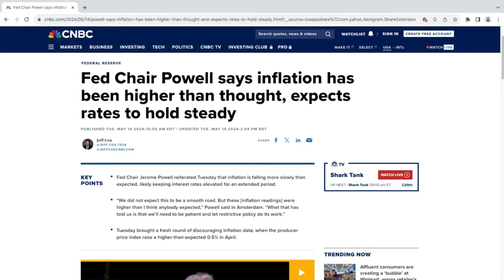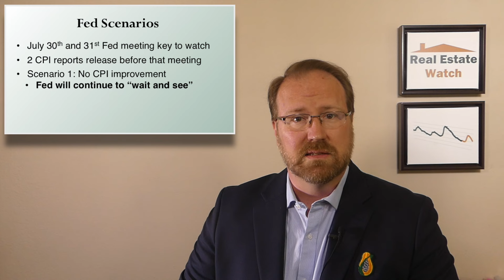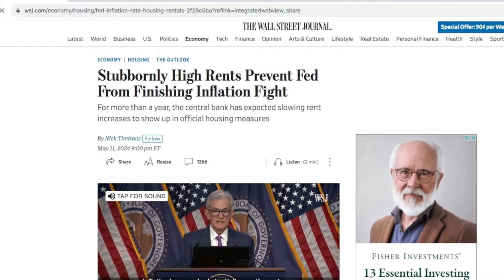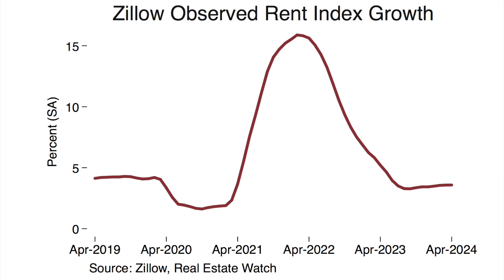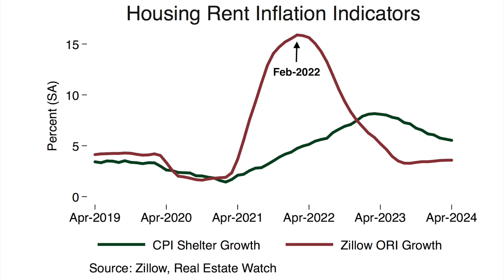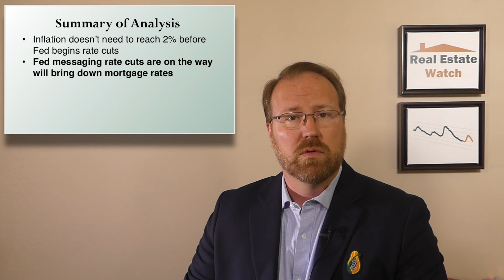CPI Inflation Report Points To No Fed Rate Cut! Mortgage Rate Outlook May 17 2024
The latest inflation data is in and it’s not looking good for the Fed to start cutting rates at their next meeting. In today’s video we’re going to cover the latest consumer price index report, what to watch in the months ahead to determine when the Fed will start cutting rates, and what it all means for mortgage rates in 2024.